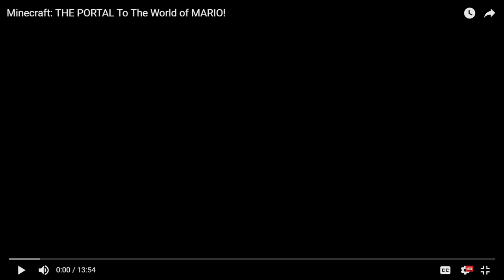another funny video ololollo XDDD lololololololol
lolololololololololololololololololol